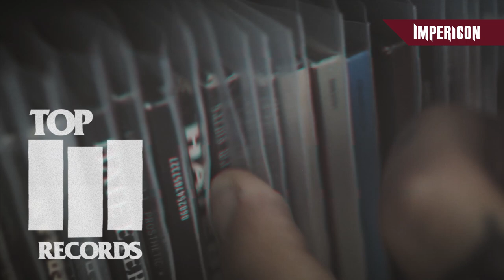Jerry Horton from Papa Roach | TOP THREE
Jerry Horton - lead guitarist and backing vocalist from Papa Roach. Enjoy his episode of Top Three!